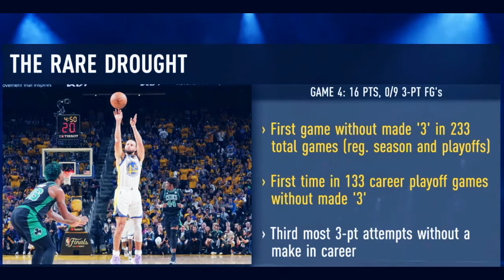Expect Stephen Curry to Rediscover Stroke in Game 6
2022 NBA Finals
Game 1: Thursday, June 2: Boston vs. Golden State, 9 ET, ABC
Game 2: Sunday, June 5: Boston vs. Golden State, 8 ET, ABC
Game 3: Wednesday, June 8: Golden State vs. Boston, 9 ET, ABC
Game 4: Friday, June 10: Golden State vs. Boston, 9 ET, ABC
Game 5: Monday, June 13: Boston vs. Golden State, 9 ET, ABC
Game 6: Thursday, June 16: Golden State vs. Boston, 9 ET, ABC
Game 7: Sunday, June 19: Boston vs. Golden State, 8 ET, ABC

EASTERN CONFERENCE
Miami Heat (1) vs. Boston Celtics (2)
• Game 1: Miami 118, Boston 107
• Game 2: Boston 127, Miami 102
• Game 3: Miami 109, Boston 103
• Game 4: Boston 102, Miami 82
• Game 5: Boston 93, Miami 80
• Game 6: Miami 111, Boston 103
• Game 7: Boston 100, Miami 96
 Celtics win series 4-3

WESTERN CONFERENCE
Golden State Warriors (3) vs. Dallas Mavericks (4)
• Game 1: Golden State 112, Dallas 87
• Game 2: Golden State 126, Dallas 117
• Game 3: Golden State 109, Dallas 100
• Game 4: Dallas 119, Golden State 109
• Game 5: Golden State 120, Dallas 110
 Warriors win series 4-1

Conference semifinals:

EASTERN CONFERENCE
Boston Celtics (2) vs. Milwaukee Bucks (3)
• Game 1: Milwaukee 101, Boston 89
• Game 2: Boston 109, Milwaukee 86
• Game 3: Milwaukee 103, Boston 101
• Game 4: Boston 116, Milwaukee 108
• Game 5: Milwaukee 110, Boston 107
• Game 6: Boston 108, Milwaukee 95
• Game 7: Boston 109, Milwaukee 81

Miami Heat (1) vs. Philadelphia 76ers (4)
• Game 1: Miami 106, Philadelphia 92
• Game 2: Miami 119, Philadelphia 103
• Game 3: Philadelphia 99, Miami 79
• Game 4: Philadelphia 116, Miami 108
• Game 5: Miami 120, Philadelphia 85
• Game 6: Miami 99, Philadelphia 90
 Heat win series 4-2

WESTERN CONFERENCE
Memphis Grizzlies (2) vs. Golden State Warriors (3)
• Game 1: Golden State 117, Memphis 116
• Game 2: Memphis 106, Golden State 101
• Game 3: Golden State 142, Memphis 112
• Game 4: Golden State 101, Memphis 98
• Game 5: Memphis 134, Golden State 95
• Game 6: Golden State 110, Memphis 96
 Warriors win series 4-2

Phoenix Suns (1) vs. Dallas Mavericks (4)
• Game 1: Phoenix 121, Dallas 114
• Game 2: Phoenix 129, Dallas 109
• Game 3: Dallas 103, Phoenix 94
• Game 4: Dallas 111, Phoenix 101
• Game 5: Phoenix 110, Dallas 80
• Game 6: Dallas 113, Phoenix 86
• Game 7: Dallas 123, Phoenix 90
 Mavericks win series 4-2

First-round series:

EASTERN CONFERENCE
Miami Heat (1) vs. Atlanta Hawks (8)
• Game 1: Miami 115, Atlanta 91
• Game 2: Miami 115, Atlanta 105
• Game 3: Atlanta 111, Miami 110
• Game 4: Miami 110, Atlanta 86
• Game 5: Miami 97, Atlanta 94
 Heat win series 4-1

Boston Celtics (2) vs. Brooklyn Nets (7)
• Game 1: Boston 115, Brooklyn 114
• Game 2: Boston 114, Brooklyn 107
• Game 3: Boston 109, Brooklyn 103
• Game 4: Boston 116, Brooklyn 112
 Celtics win series 4-0

Milwaukee Bucks (3) vs. Chicago Bulls (6)
• Game 1: Milwaukee 93, Chicago 86
• Game 2: Chicago 114, Milwaukee 110
• Game 3: Milwaukee 111, Chicago 81
• Game 4: Milwaukee 119, Chicago 95
• Game 5: Milwaukee 116, Chicago 100
 Bucks win series 4-1

Philadelphia 76ers (4) vs. Toronto Raptors (5)
• Game 1: Philadelphia 131, Toronto 111
• Game 2: Philadelphia 112, Toronto 97
• Game 3: Philadelphia 104, Toronto 101 (OT)
• Game 4: Toronto 110, Philadelphia 102
• Game 5: Toronto 103, Philadelphia 88
• Game 6: Philadelphia 132, Toronto 97
 Sixers win series 4-2

WESTERN CONFERENCE
Phoenix Suns (1) vs. New Orleans Pelicans (8)
• Game 1: Phoenix 110, New Orleans 99
• Game 2: New Orleans 125, Phoenix 114
• Game 3: Phoenix 114, New Orleans 111
• Game 4: New Orleans 118, Phoenix 103
• Game 5: Phoenix 112, New Orleans 97
• Game 6: Phoenix 115, New Orleans 109
 Suns win series 4-2

Memphis Grizzlies (2) vs. Minnesota Timberwolves (7)
• Game 1: Minnesota 130, Memphis 117
• Game 2: Memphis 124, Minnesota 96
• Game 3: Memphis 104, Minnesota 95
• Game 4: Minnesota 119, Memphis 118
• Game 5: Memphis 111, Minnesota 109
• Game 6: Memphis 114, Minnesota 106
 Grizzlies win series 4-2

Golden State Warriors (3) vs. Denver Nuggets (6)
• Game 1: Golden State 123, Denver 107
• Game 2: Golden State 126, Denver 106
• Game 3: Golden State 118, Denver 113
• Game 4: Denver 126, Golden State 121
• Game 5: Golden State 102, Denver 98

Dallas Mavericks (4) vs. Utah Jazz (5)
• Game 1: Utah 99, Dallas 93
• Game 2: Dallas 110, Utah 104
• Game 3: Dallas 126, Utah 118
• Game 4: Utah 100, Dallas 99
• Game 5: Dallas 102, Utah 77
• Game 6: Dallas 98, Utah 96